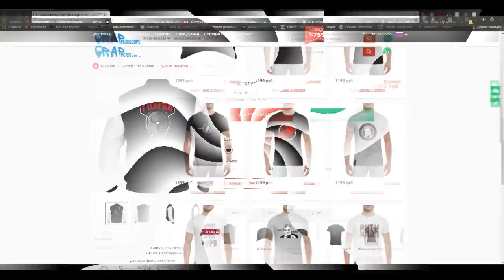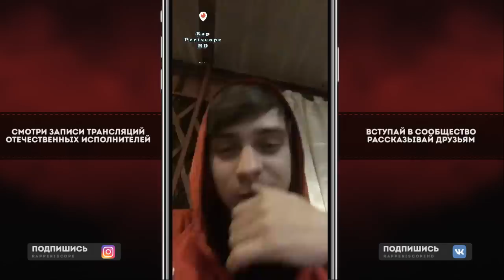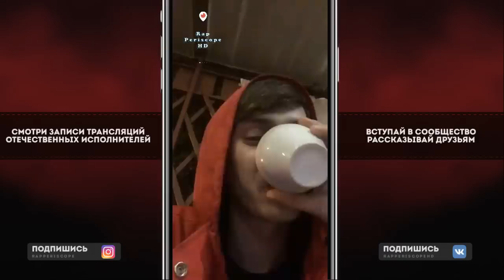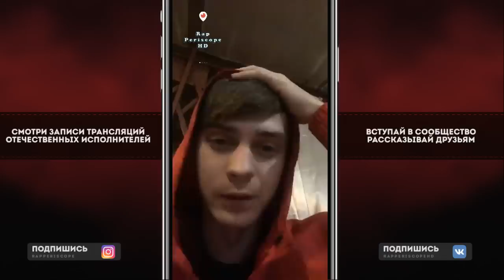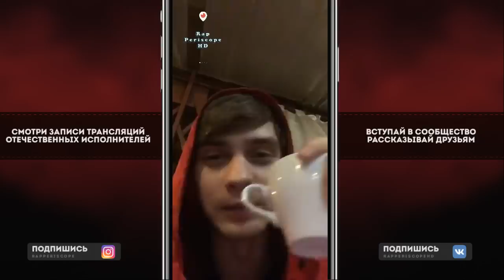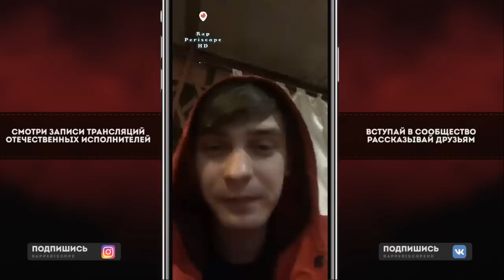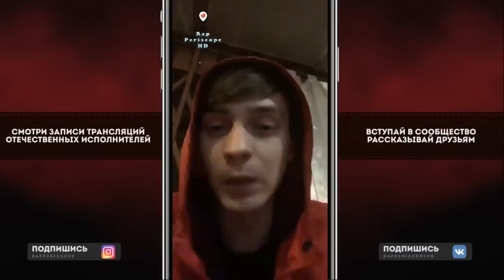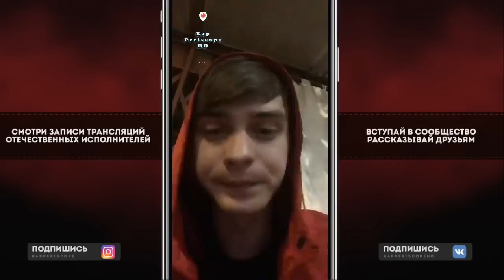Династ о VERSUS: FRESH BLOOD 4 VS VITYABOVEE, D.Masta, Браги, Oxxxymiron